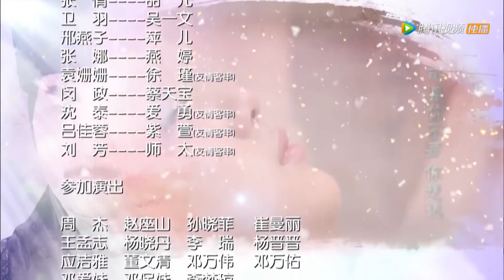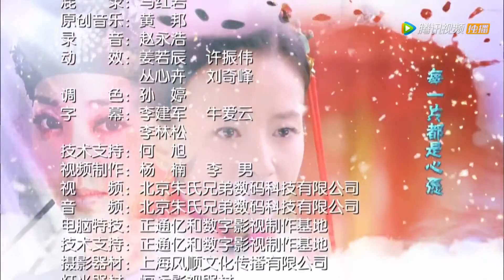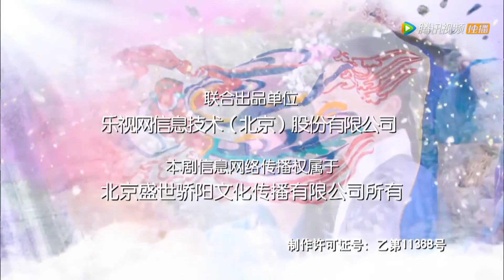【2022好看古装剧】《卿卿若画》第07集｜刁蛮千金大小姐因家道中落与竹马不得不分开，经过种种风雨坚强找到自己的真爱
主演：杜淳、董洁、何晟铭、邓萃雯、曹曦文、张晨光、张嘉倪、黄文豪、高昊、吴岱融、白珊
《卿卿若画》江家和杭家是苏州两个刺绣大户，专为皇帝缝制皇袍，由于竞争的关系，两家关系是面和心不和。杭家长子杭景枫（高昊饰演）一直默默爱着江家千金江嘉沅（董洁饰演），但碍于家庭的关系，无法表白。
杭景枫的父亲多年前与苗族姑娘徐瑾偷欢时生下私生子徐恨（杜淳饰演）却把这个责任推给江嘉沅的父亲。
徐恨由舅舅徐雷带大，徐雷誓要为徐恨讨回公道，带徐恨来到苏州，在徐雷把江家搞得家破人亡的同时，江嘉沅也与徐恨产生了真挚的爱情，江嘉沅怀上了徐恨的骨肉。
这时徐雷告诉徐恨他与江嘉沅是亲兄妹，徐恨失手杀死了徐雷，自己也由此入狱。江嘉沅一个人带着徐恨的儿子艰难地生活，此时遇到了她生命中的第三个男人—一个有妻室的岭南富商方天羽（何晟铭饰演），他将她纳为偏室。
他的妻子起初无法接受江嘉沅，但最终被江嘉沅的诚心感动，临终前，同意将江嘉沅扶正，而两人结婚的当晚，徐恨十分落魄地回来了，告诉江嘉沅两人并不是亲兄妹